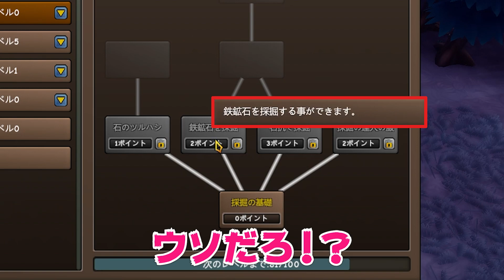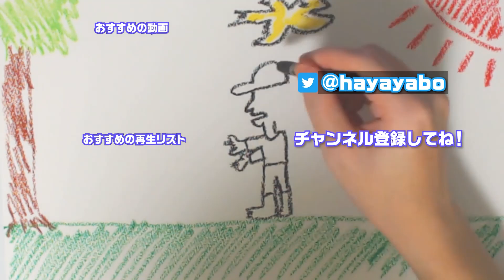帰るはずの商人を村に閉じ込め続けたらどうなるのか？【Founders' Fortune】